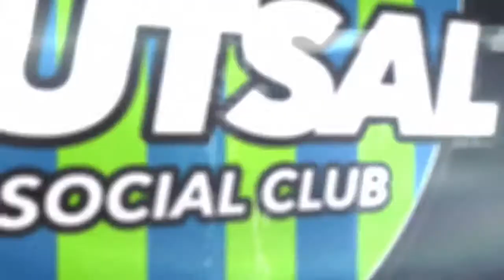Futsal Social Club Luxembourg 04/10/2018 - Amazon VS Deloitte